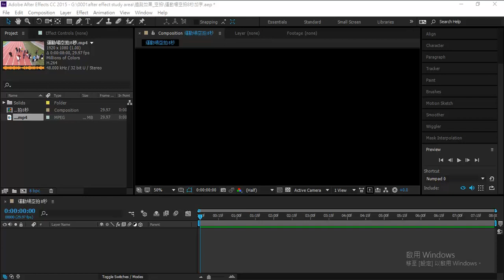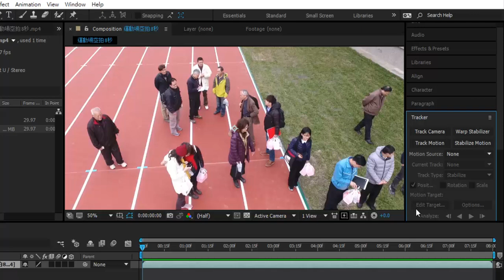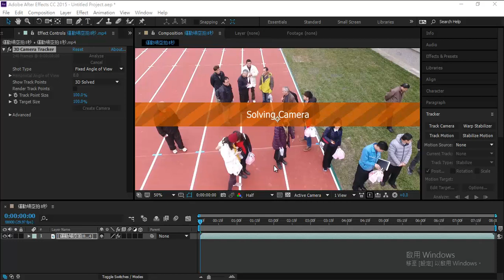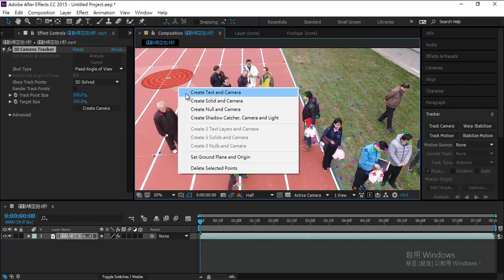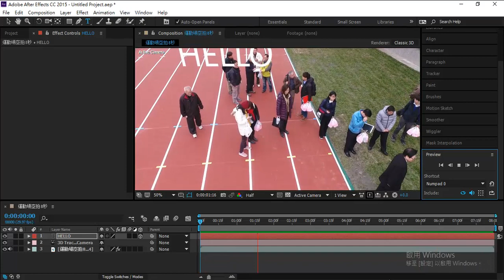05 After Effects Track Camera空間追蹤效果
愛動畫- Track Camera空間追蹤效果